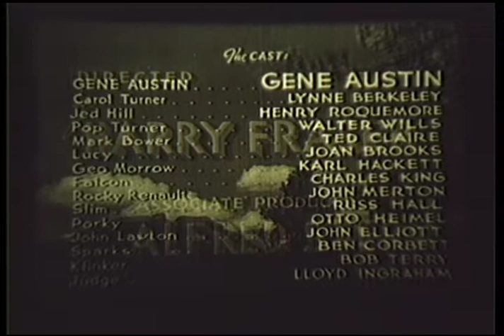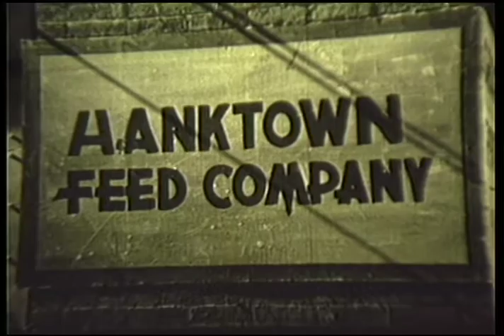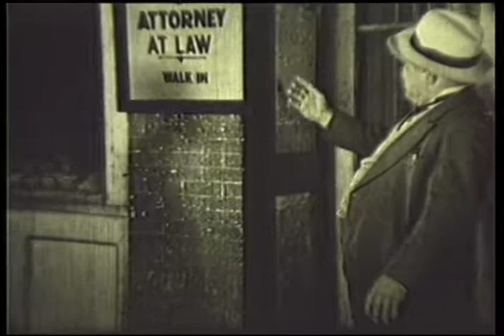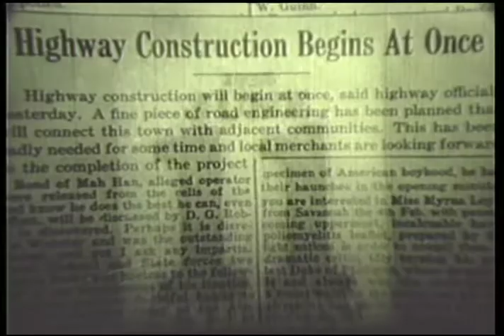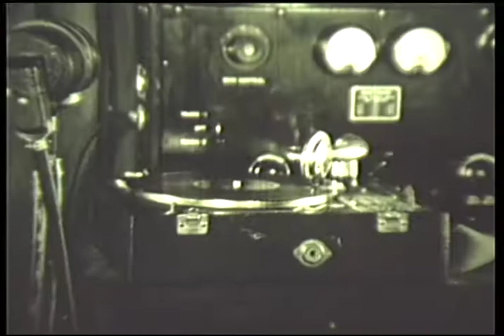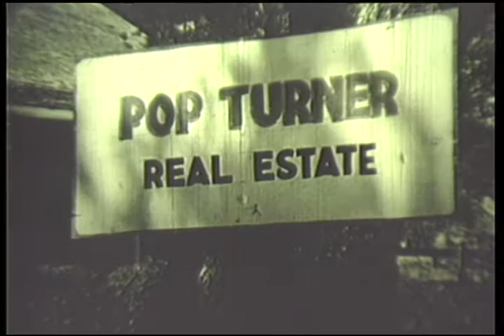Songs And Saddles (1938) | Full Movie | Gene Austin | Lynne Berkeley | Henry Roquemore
Watch Songs And Saddles (1938) Full Movie on The Lone Star Channel

Standard oater with a plot line of a local schemer and his henchies trying to beat an old rancher out of his unknown-to-him valuable property, which sets where a new highway is going to be built. Well, maybe not so standard, since it was usually a railroad that was planned. The producers (Max and Arthur Alexander) and Associate Producer (their cousin Alfred Stern)didn't make this on a budget that allowed for rental of ties, tracks and locomotives, so opted for highway construction and having to only rent a Caterpillar tractor for the construction scene. The fictional Gene Austin (played by the real Gene Austin) is the fictional foster son of a fictional rancher and comes to the fictional Sage City to lend a hand against the baddies. Austin (aided by Coco & Candy, whose character names aren't Coco and Candy in the film)plays the piano and sings five songs he wrote---"Song of the Saddle"; "I'm Coming Home"; "I Fell Down and Broke My Heart (in Two)"; "Why Can't I Be Your Sweetheart, Tonight" and "The Man From Texas"---and they are passable, for fans of Austin's singing style. The trouble comes when Austin takes to the saddle. That isn't a pretty sight.

Director: Harry L. Fraser (as Harry Fraser)
Writers: Arthur A. Brooks, Harry L. Fraser
Stars: Gene Austin, Lynne Berkeley, Henry Roquemore